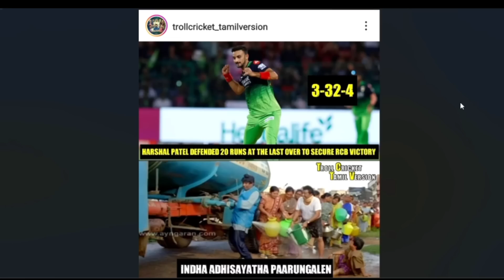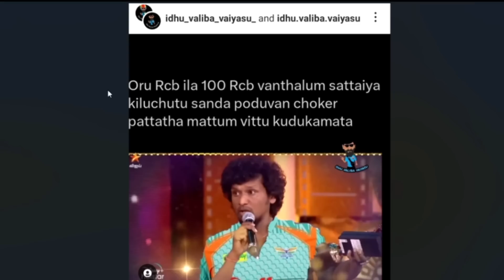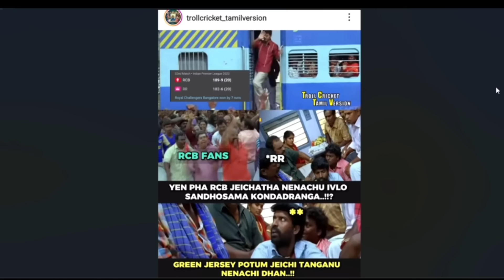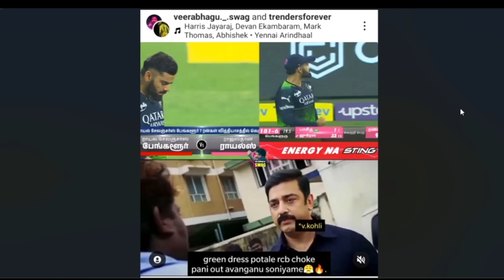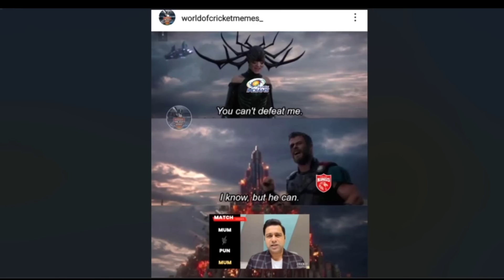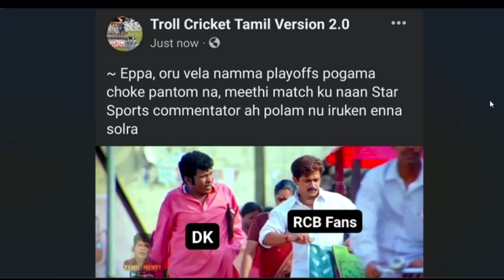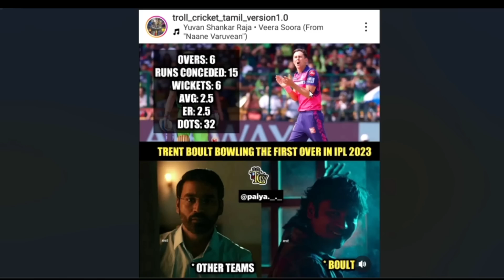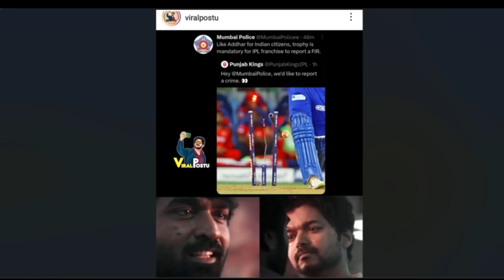RCB vs RR Match Highlights Troll தமிழ்| Maxwell 77(44)🔥,Faf 62(39)🔥| Captain Kohli's 2nd Win